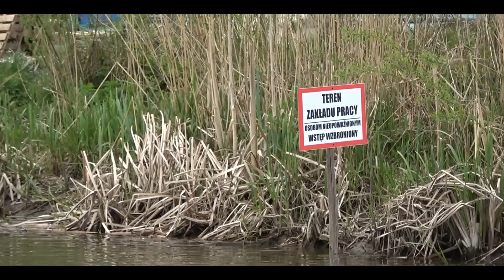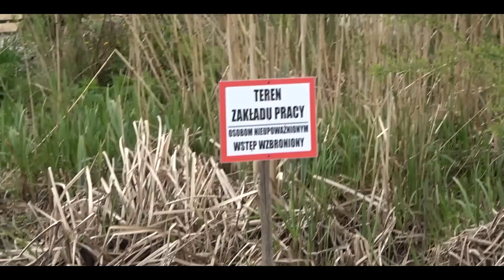Pilne: Tony szczupaka odłowione z Drużna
Wybraliśmy się nad jezioro Drużno sprawdzić czy jeszcze są tam ryby. To co zobaczyliśmy nas zszokowało. Jak to się często w Naszym kraju mówi: Państwo w Państwie i ręka rękę myje. Piękną przyroda i wspaniałe warunki do rozrodu szczupaków. Dlaczego ta woda jest pusta?